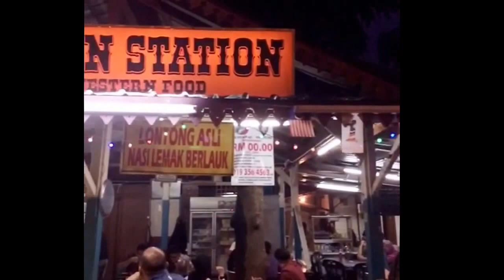Pekan Station Western Food , Kuala Lumpur